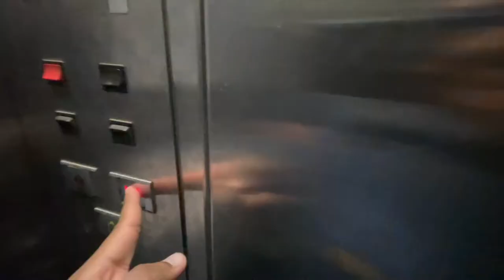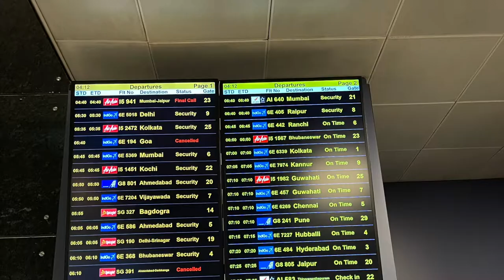Leh Ladakh bike trip ladakh tourism#Leh#Lehmarket#bike cost price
Bangalore to Leh - Episode 1